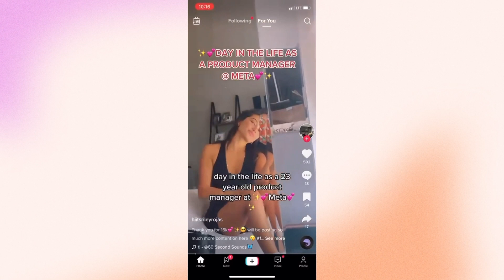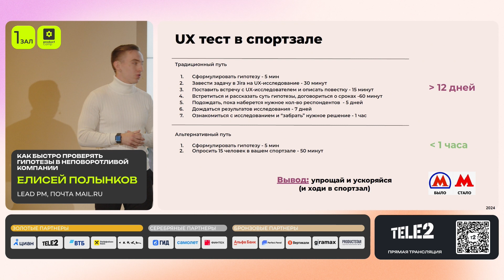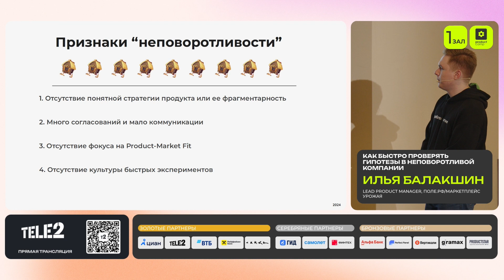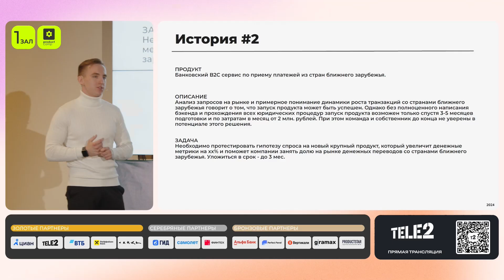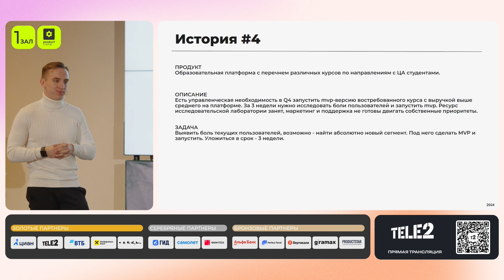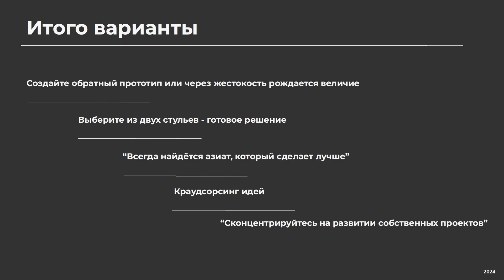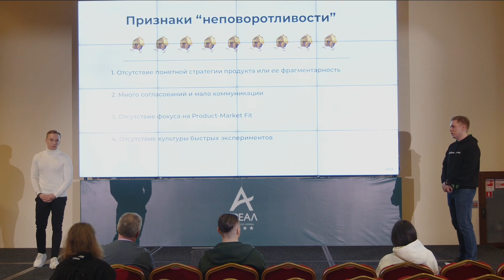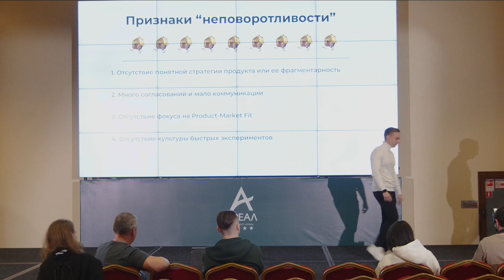Как быстро проверять гипотезы в неповоротливой компании. Илья Балакшин и Елисей Полынков